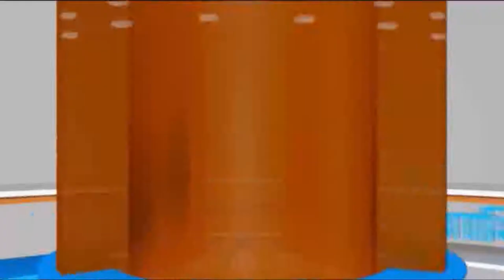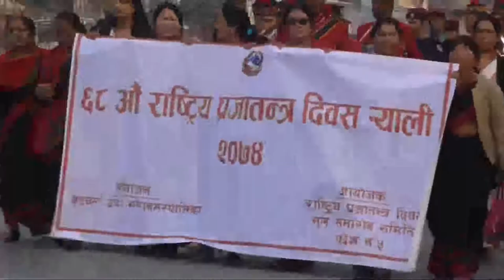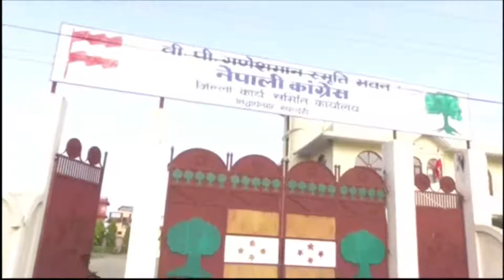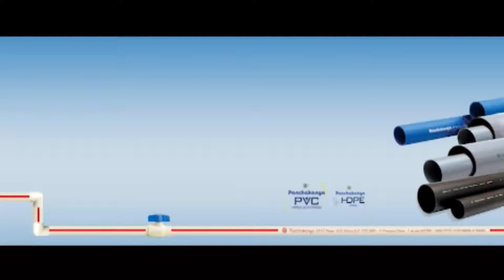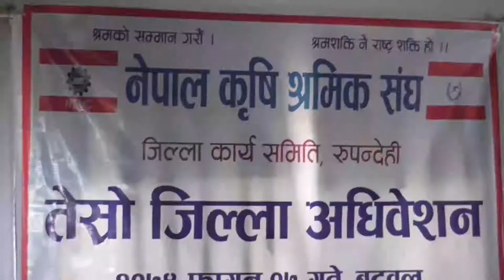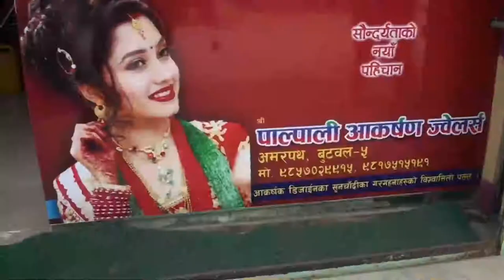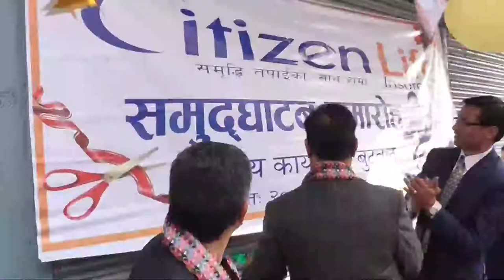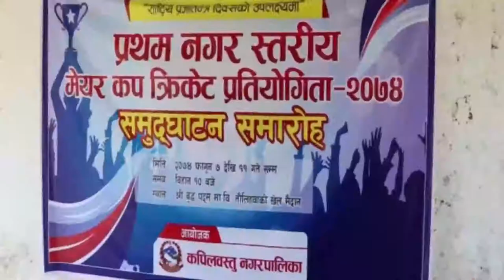Buddha News || Falgun-07 PM || Buddha Tv Butwal